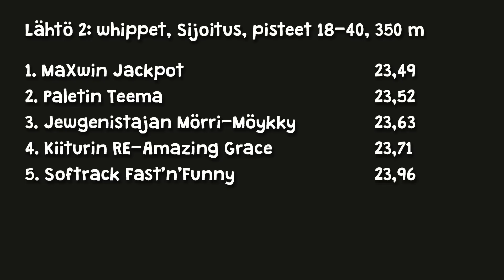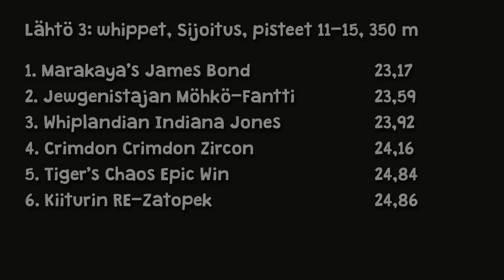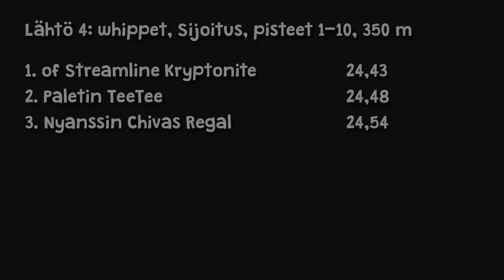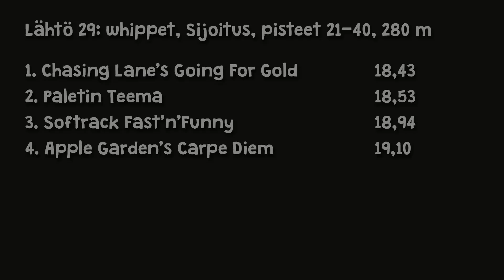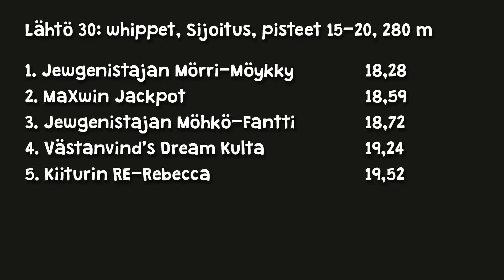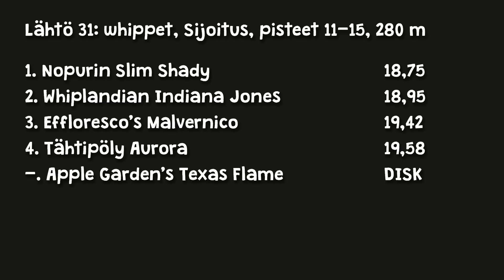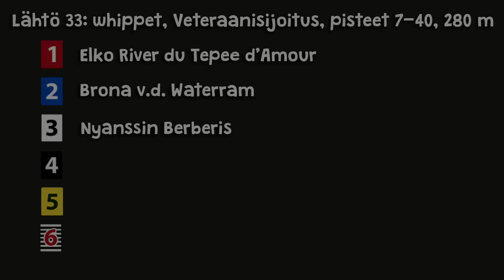17.9.2016 Helsinki, whippetien sijoituslähdöt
© Kerttu Tuomi & Tuomas Tuomi 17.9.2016 Helsinki, whippetien sijoituslähdöt